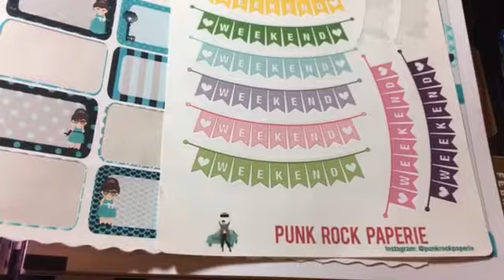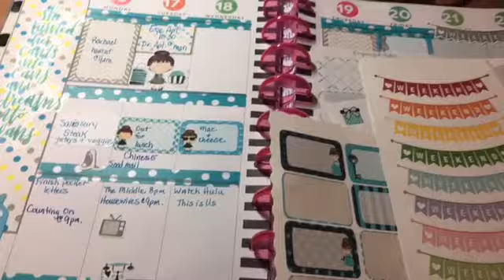Plan With Me Design Group January 16th-22nd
32. Love Life Plan SM
36. Creative Designs by Jessica
38. Hattie’s Attic (Tracy Few)